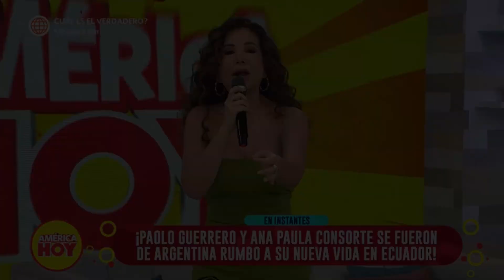América Hoy: Paolo Guerrero y su nueva vida en Ecuador (HOY)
¡CAMBIO DE AIRES! Conoce cómo será la nueva vida de Paolo Guerrero en una de las zonas más exclusivas de Ecuador